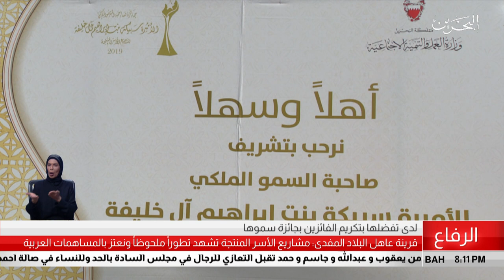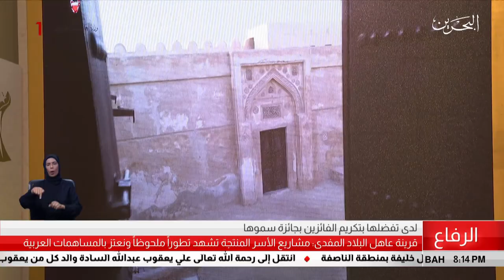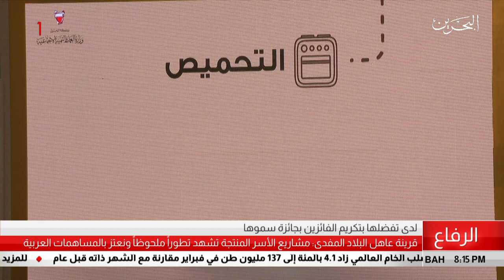البحرين مركز الأخبار : قرينة عاهل البلاد المفدى تكرم الفائزين بجائزة سموها 27-03-2019